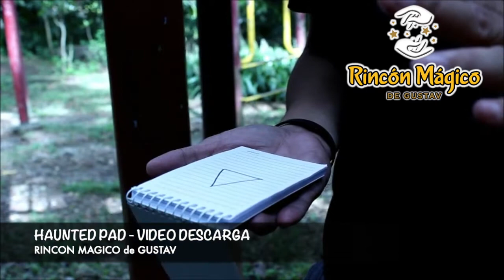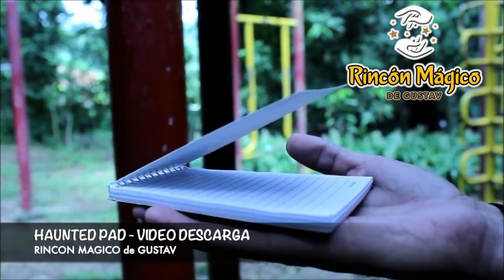HAUNTED PAD (video descarga) RINCON MAGICO de GUSTAV